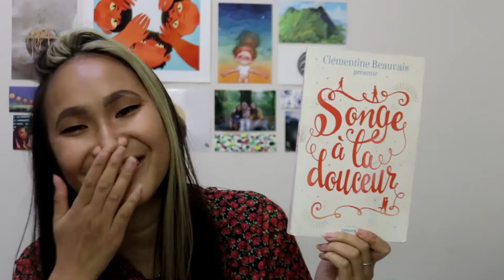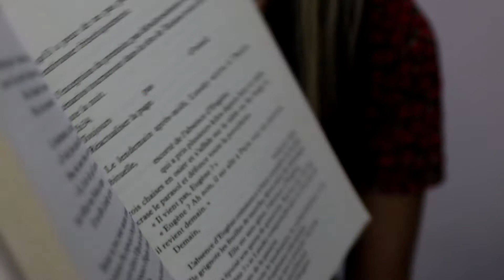3 BOUQUINS QUI M'ONT SAUVE QUAND J''ETAIS ADO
~ Sésame ouvre toi! ~

Bonjour bonjour!

Laissez moi rentrer sur le booktube svp jtrouve ça trop stylé
Lisez ces livres ils sont incroyables vraiment hihi
Vive la lecture, ça me sauve à l'heure où j'écris ce petit texte parce que ça va pas très fort en ce moment et que La passe miroir m'aide à survivre honnêtem

 ♪ Musique du moment: Les playlists Youtube de Narnia qui font 5h de long ma passion, Billie Eilish - Happier than ever (mon rêve de la voir en live chanter ça, j'pense à mon ancien crush là dessus lol), Françoise Hardy - Fleur de lune, The Virginia company - A beggin I will go (oui grande passion pour les chansons de ce style)

► Chaîne YouTube (ou vidéo) que j'aime beaucoup en ce moment: Mina Le (la boss ça change pas), Malaisante (ma vie jtm si tu passes par là), Marioncameleon (sa série Halloween a commencé et ma grande passion) et sinon les tiktoks des couples qu'ont pas la même origine j'aime trop me jugez pas svp

A bientôt si tu lis ceci!
Saluuuuuut!

987